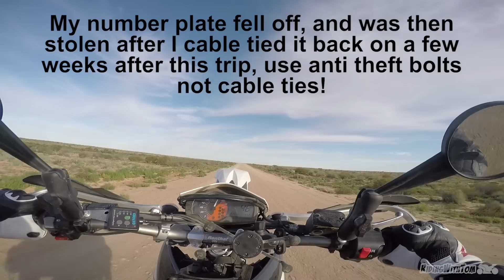Simpson Desert Adventure! KTM 690 - Part 5 of 6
After escaping the Simpson we continue on to the Flinders Ranges, adventure land!